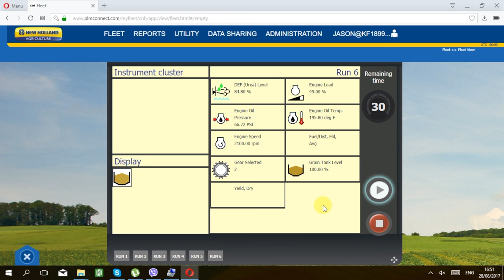Canola harvest 2017(picking up swath). Canada. (4K video). MY AGRO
this videos is about Canola harvest 2017(picking up swath). Canada. (4K video)